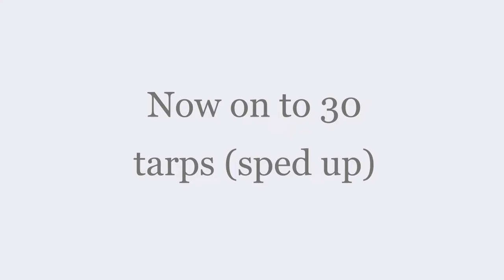Quick bounce house combo Delivery and Tarp cleaning day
We received a last minute booking and were able to accommodate their bounce house slide combo needs. We cleaned 30 tarps all but 10 left to cleanup after this video.

Items used in the video: SimpleGreen, Odoban, Ryobi powerwasher, deck brush

4:24 Help has arrived